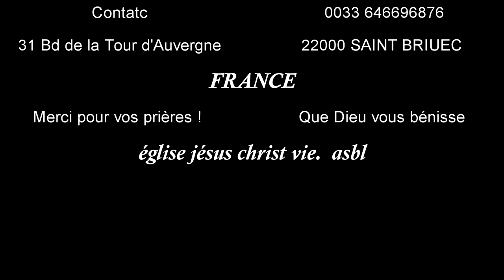saison spirituel de la gloire de Dieu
EJCVIE Nous tous qui, le visage découvert, contemplons comme dans un miroir la gloire du Seigneur,
nous sommes transformés en la même image, de gloire en gloire, comme par le Seigneur, l'Esprit.